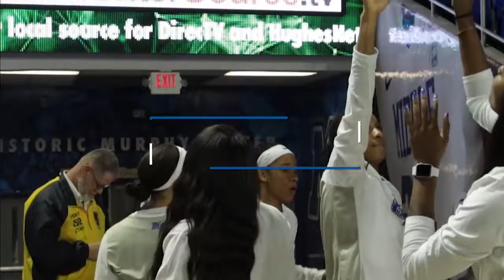vs Louisiana Tech Highlight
Highlights from the Blue Raiders 75-38 win over Louisiana Tech, improving to 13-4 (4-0)